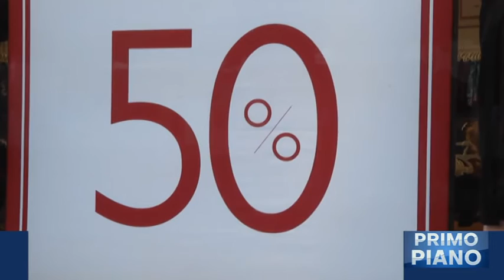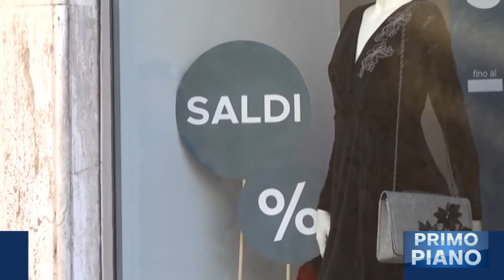Saldi, i commercianti sperano nel recupero dopo una stagione disastrosa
Dario Sfoglia - commerciante